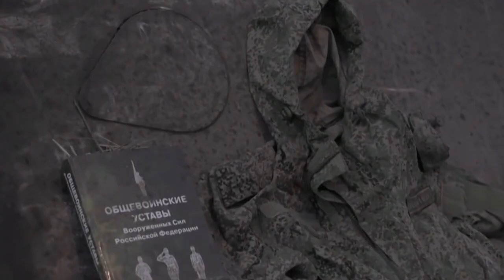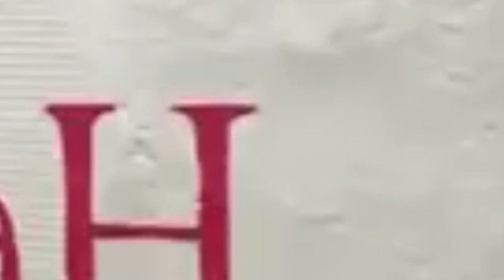mano ba iohnong na ka thma ukraine//education video